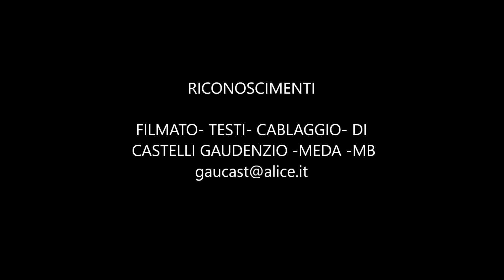MEDA 13-12-2021 MEDA-MB IL CHITTARISTA SOLISTA MEDESE ALDO MERONI